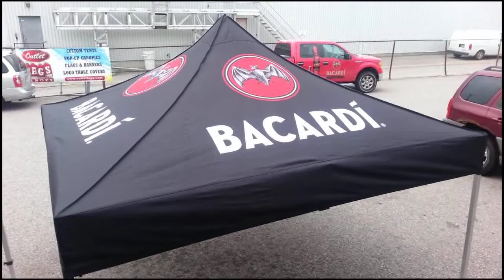Bacardi Tent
Custom Design Promotional Pop-Up Tent
by Outlet Tags Canopies Ltd
16-390 Progress Ave.
Toronto ON Canada
outlettags.ca ( gallery website)